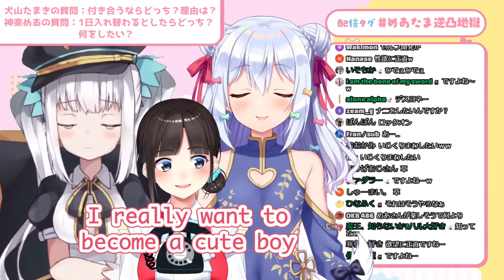Suzuka Utako Targets Tamaki's Crotch [En Sub]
Yo,

Again a small funny clip. I hope I didn't make that many mistakes while translating ...

Oh Yeah, btw at some point in the video Utako mentions a figure. In case you didn't know Tamaki just released his own figure !

Did you play my little game ?
Did you guess right ?
There aren't any prizes tho :\ sorry
I hope you liked the clip